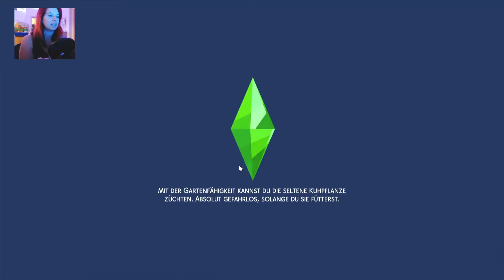Hochzeitfeier von Bianca und Christi. Sims 4 Disney Legacy #153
Inspiriert von anderen, die diese Challenges auch machen, wollte ich diese auch unbedingt mal ausprobieren. Das daraus dann eine richtige leidenschaft wird hätte ich nicht zu träumen gewagt. Beide Challenges sind eine herrausforderung, denen ich einen gewissen zusatz gegeben habe, bei der Disney Legacy habe ich mich entschieden, mich nicht mehr nur auf die Weiblichen Diseny Charackter zu beschränken, sondern auch die Männlichen (Prinzen) mit rein zu nehmen wenn kein weiblicher Sim für die nächste Generation geboren wurde, dafür stelle ich dann eigene Regeln auf die weiter unten aufegführt werden. Auch bei der Teen Rags to Riches Challenge möchte ich im anschluss die Unterschiede im Stammbaum Challenge weiter führen weil ich diese sehr interessant finde und bissher nur einmal gesehen hatte. Ich werde die Links zu den anderen Challenges mit den Regeln weiter unten aufführen.
Und dann kommt noch die Apokalypsen Challenge die sich MishaKayKay ausgedacht hat Link dazu gibt es
Ich wünsche euch viel Spaß bei meinem Lets Play und lasst mir ein Like und ein Kommentar hier :)

Meine Regel für die Prinzen:
Prinz Erik (von Ariel)
-Muss das Bestreben Seelenverwandte haben.
-Muss das Merkmal selbstsicher besitzen.
-beginnt ab (frei wählbar)
-Muss regel,äßig zum strand reißen.
-Er muss sich zuerst in eine Böse Hexe verlieben.
-Mit dieser muss er 3 Dates haben bevor er seine Wahre Liebe trifft.
-Seine wahre Liebe muss eine Meerjungfrau sein, und muss das höchste Level in Singen haben bevor sie Heiraten dürfen.
-sie dürfen nur ein Kind haben.
sie müssen auf Sulani Wohnen.
-Nach der Geburt muss er eine große Steinmauer um sein Haus ziehen, die erst wieder weg kommt wenn sein Kind ein Teeager ist.

Amazon PartnerProgarmm, wenn ihr hier bestelllt, erhalte ich einen kleinen anteil vom kaufpreis, und ihr könnt mich so damit unterstützen wenn ihr das wollt:

Die Sims 4
Die Sims 4 Tiny Houses-Accessoires-Pack
Die Sims 4 - Reich der Magie
Die Sims 4 - Inselleben
DIE SIMS 4 An die Uni
Die Sims 4 - Jahreszeiten
Die Sims 4 - Bundle Pack 1: Sonnenterrassen, Luxus-Party, Wellness-Tag
Die Sims 4: Hunde & Katzen

Mein Merch (auch für männer was dabei einfach ein kleines stück runter scrolen dann kann man wechseln)

Wenn ihr fragen zu CC oder Mods habt die ich im Spiel benutze könnte ihr gerne auf unseren Insta Server kommen, der link ist gleich hier unten.

Meine ID in der Sims 4 Galerie ist: Plumbibi
Wenn ihr Sims für mich erstellen wollt könnt Ihr dies gerne tun, ich freu mich immer sehr über eure Kreationen, Ihr braucht nur eure fertig erstellten Sims in der Galiere mit dem Hashtag plumbibi hochladen. Ich freu mich schon über eure Sims ♥